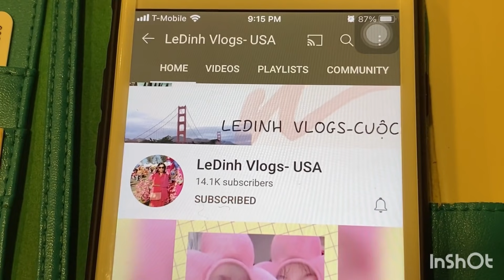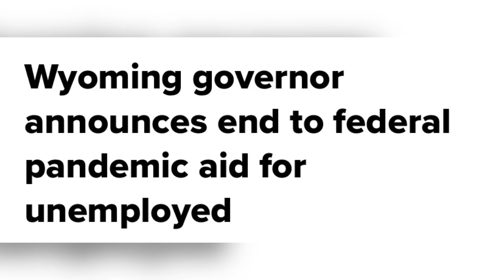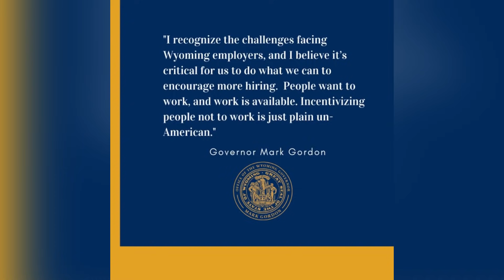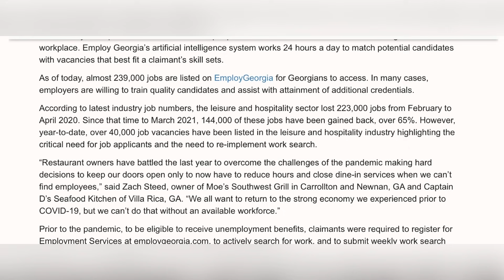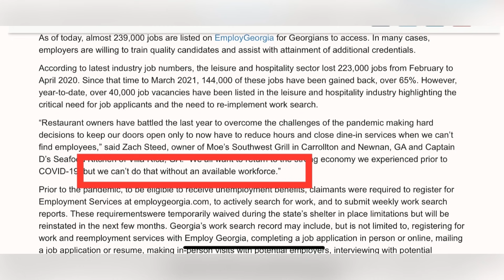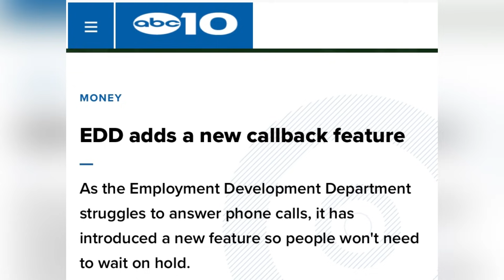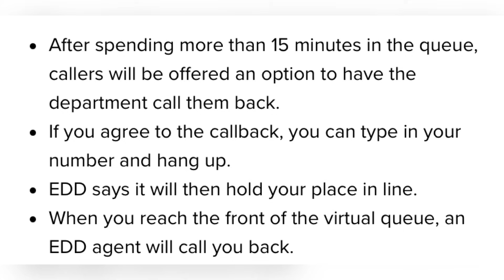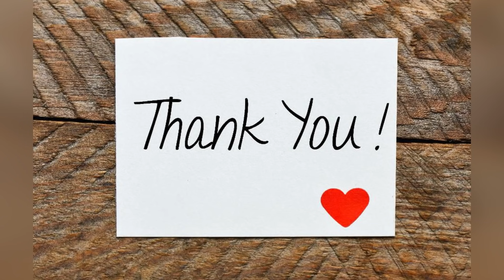#331] Thêm 1 TB cắt thất nghiệp! GEORGIA ổn không? 2 TB tiếp theo? Edd có Tính năng điện thoại mới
Ledinhvlogsusa#cuocsongmy#tienthatnghiep#cattienthatnghiep#edd#wyoming#georgia#westvirginia